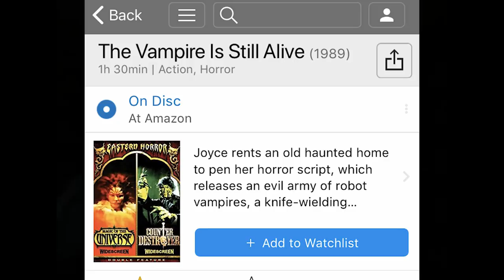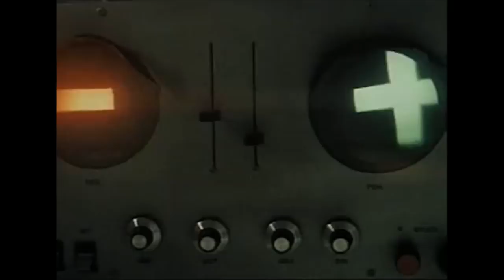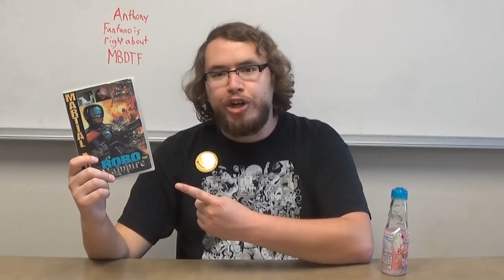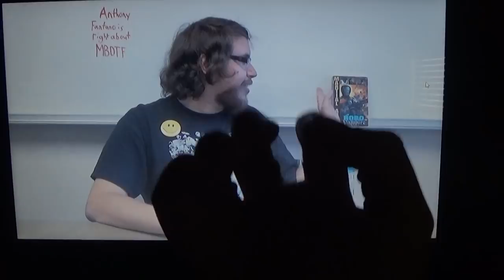Robo Vampire - Matt's Fun Time Bad Movie Show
Chinese Robocop fights some vampires.